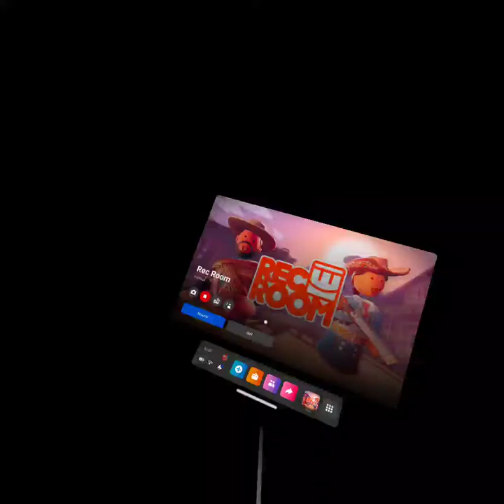Rec Room: LunchBox Battle Rec Room Paintball September 20, 2022